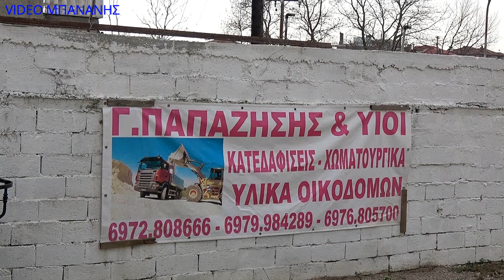ΜΙΜΗΣ ΠΑΠΑΖΗΣΗΣ ΚΛΑΠ ΚΑΤΕΡΙΝΗΣ 2020